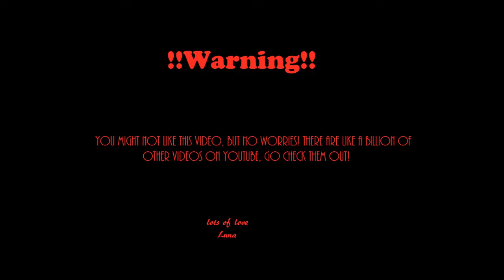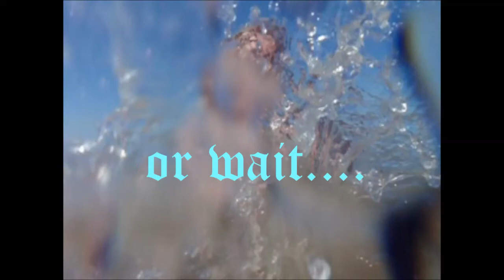episode 1/10: Luna goes to...the beach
We went to the beach with some friends to suprise another, when I decided it was time to take up vlogging again. Ever since youtube deleted my previous channel  I had given up, but now I'm starting again. That is why this is episode 1/10, it's the first here, but It was to be my tenth. So enjoy!